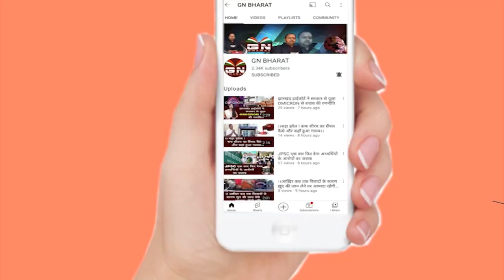पारसनाथ मुद्दा फिर गरमाया, लोबिन हेंब्रम ने 1932 खतियान और पारसनाथ मुद्दा पर सुनिए क्या कहा